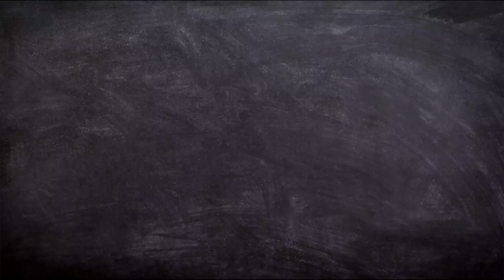Get FREE Bitcoin | YouTube Still Censoring Crypto in 2020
Here's the show notes for Ep 87:

Episode 87: YouTube Censoring Crypto

We talk about a range of topics in this episode—a popular video platform banning some of its users, a utility token, a question from our lady listener, and Summertime meat.

In News Break, we discuss what happened to some of the YouTube channels getting removed including Jason Appleton’s Crypto Crow. We answer these questions like, why is crypto one area that’s targeted more? Is this an attack? Listen to our theories and analysis on this segment.

We feature Crypto.com’s MCO and CRO on Token Time and we talk about its features and the numbers. We also discuss the difference between MCO and CRO.

For Whatcha Thinkin, we got asked by a lady listener, Wendy Martinez, with this question: What advice or what would you want to say to women and girls looking to get into blockchain and crypt, and whether it be as a developer, content creator, trader or some other segment of the industry?

Manspreading’s all about meat—ham, steak, chicken, brisket, sausage, pork ribs, and a whole lot more! We also discuss how these Summertime meats are cooked—smoked, grilled, barbecued etc.

Time Stamps of Segments
5:07 News Break
10:33 Token Time
16.44 Whatcha Thinkin’ (New Segment!)
21:32 Manspreading

A team at Monarch is working hard to bring you the one app to access all the best crypto services. They believe in delivering tech, not hype. With the universal decentralized Monarch Wallet, you can buy, store, spend, and earn crypto and with Monarch Pay you can set up and accept recurring crypto payments.

Monarch Wallet and Monarch Pay are designed to make receiving and paying recurring crypto payments safer, faster, and easier for consumers and merchants alike.

Unite the Crypto Community!

We now have a way for you to show your love for who is your favorite host. We have Team JChains and Team BitBoy shirts. Check out the merch on beardsandbitcoins.com—just click Merch on the top right side of the website and show us some love.

Thanks for tuning into this week’s episode of Beards and Bitcoins—the podcast bringing you news, information, and stories to spread awareness about cryptocurrency. Help us spread the word by sharing your favorite episodes on social media.

Please also note we do not provide financial advice. Always do your own research when investing or making financial decisions.

Get your daily dose of crypto wisdom on Twitter: @BeardsBitcoins

BitBoy: @BitBoy_Crypto

JChains: @CryptoJChains